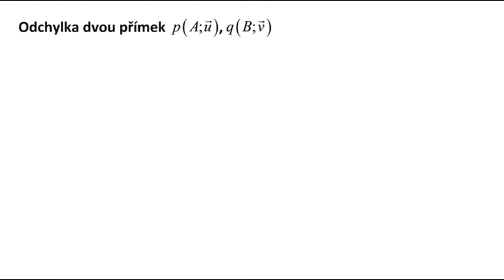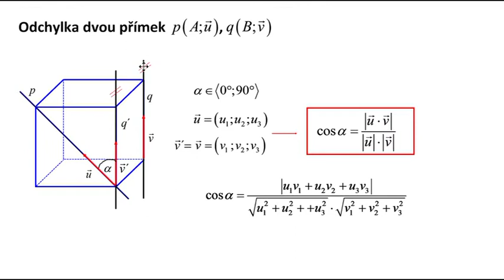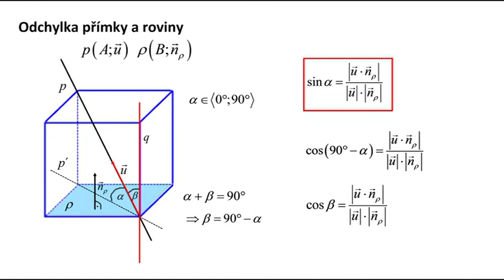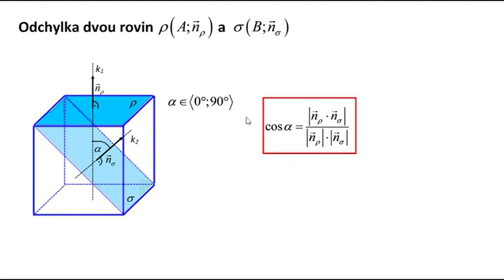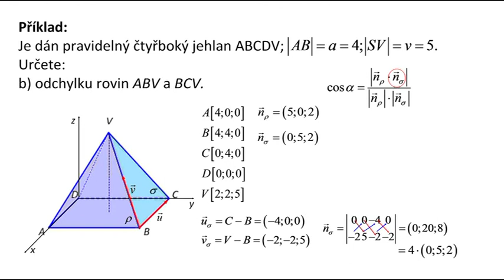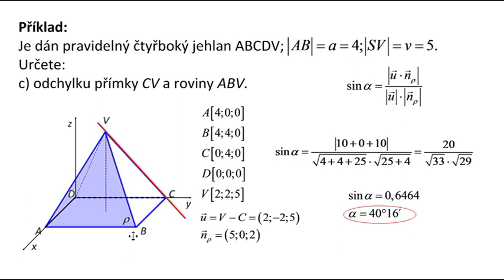Ri120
Metrické úlohy v prostoru I. Odchylka dvou přímek, přímky a roviny, dvou rovin